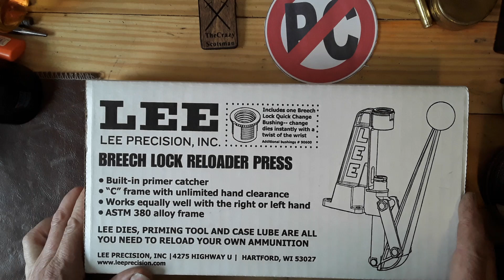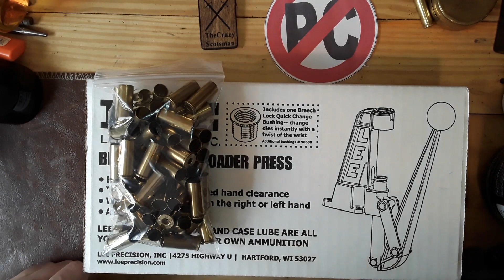PC and Sneaky